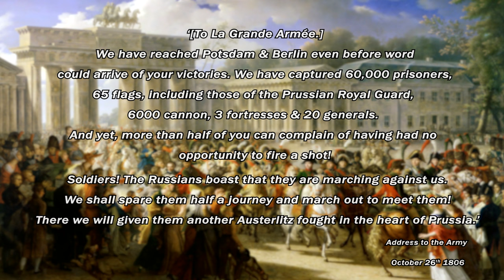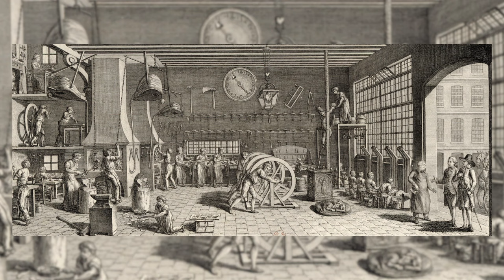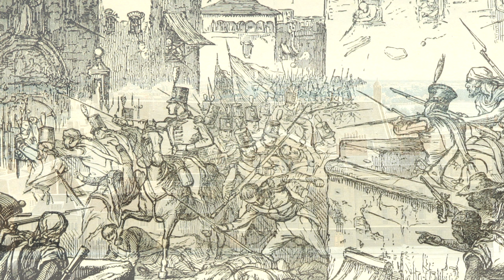Life of Napoleon (Episode 21) - The Entry into Berlin and the Continental System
After watching Napoleon march into Berlin, Friederich must've been one sour Kraut...

This episode covers events from October 1806 to November 1806, with a look back May 1806

0:00. Aftermath of Jena
6:14. The Entry into Berlin
15:04. The Prussian Surrender
18:31. Domestic Economics
27:26. Origins of the Continental System
31:42. The Berlin Decrees
43:35. Diplomacy
45:52. Plans for Poland
50:59. The Balkans & the Ottoman Empire
53:02. The Polish Campaign

Sources/References:
- The Campaigns of Napoleon (1966) - David Chandler
- In the Words of Napoleon (2002) - Philip Haythornwaithe & R.M. Johnston
- Napoleon (2015) - Andrew Roberts
- Naploleon's Wars (2006) - Charles Esdaile

Most images from Wikimedia Creative Commons & Gallica.